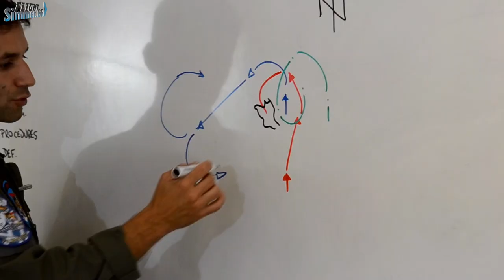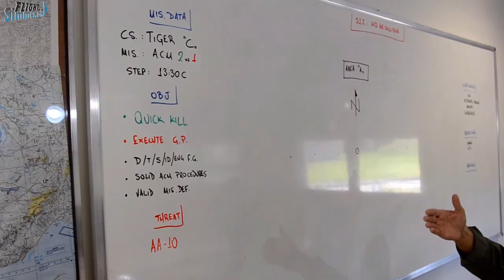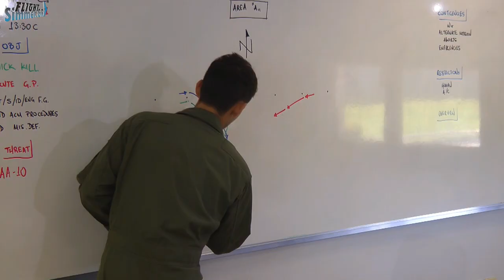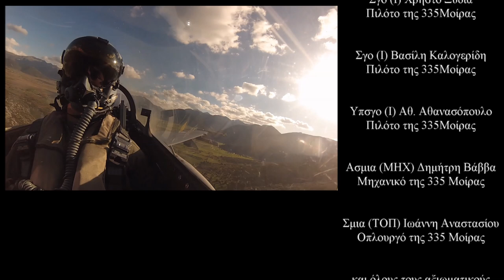335Μ Οι Τίγρεις του Αιγαίου - 335 SQN Aegean Tigers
Αφιέρωμα στην 335 Μοίρα της Πολεμικής Αεροπορίας.

Video Editing:
Panagiotis Nastos

Camera:
Panagiotis Nastos
Giannis Evagelinos
Manos Spilios
Ted Katsikas

Sound Mixer:
Ted Katsikas

Photography:
Manos Spilios

Directors
Giannis Evagelinos
Panagiotis Nastos